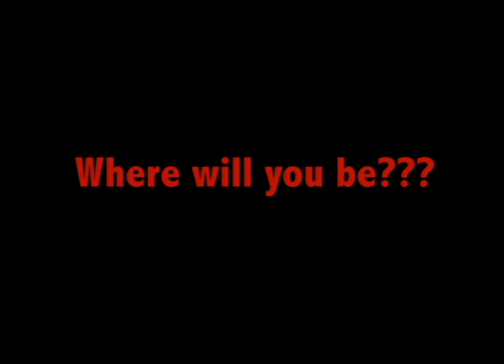Winthrop Men's Basketball Hype Video (2014-15)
A Winthrop basketball hype video for the 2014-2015 season! ROCKtheHILL